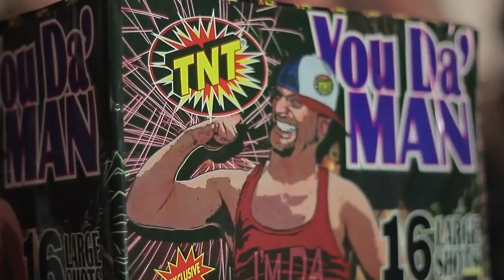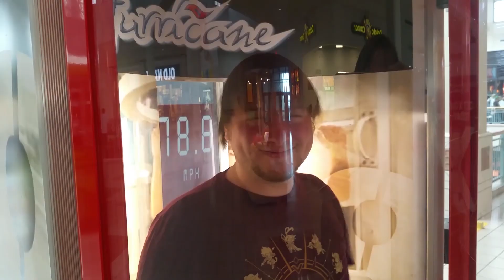The Life and Times of Kommander Krunchy